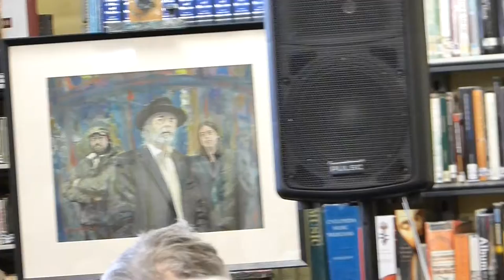Ricky & Reuben Lynch - Launch 'The Lynch Men' painting by John Adams, Cork Music Library. 11.10.13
Ricky & Reuben Lynch at the launch of 'The Lynch Men' painting by John Adams, Cork Music Library. 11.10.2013 Cork Folk Festival.

Cork city library has added to its art collection with a painting from John Adams called The Lynch Men.The Lynch Men by musician and artist John Adams is the latest work of art to be purchased by Cork city library. The painting is a portrait of  Cork musicians Ricky Lynch and his two sons Ruben and Graham.

John Adams, who is originally from the coastal areas of Dublin and has spent a lot of time in London, has been living in Cork since 1996 and is well known for his paintings of Cork City, Cork Harbour and his seascapes.

ABOUT THE FESTIVAL:
The opening night, of the long running Festival was on Thursday September 13th 1979 at Douglas GAA Club; (there was no Festival in 1988) Put together from year to year purely on a voluntary basis by a dedicated group of enthusiasts, aided by major sponsorship, and a combination of various sponsors and supporters, including those who over the years contribute financially to the cost of staging the festival, Cork City Council, the Arts Council, Fáilte Ireland, Carling, Beamish Irish Stout and CIT, and the Evening Echo etc.

It's endurance is a tribute to the energy and labour of it's workers. it is appropriate to acknowledge the voluntary organising committee, and also the many volunteer workers who take charge of doors, organise artist accommodation, look after publicity, liaise with artists, and numerous other things involved in making such an event possible year on year. Particular recognition for Jim Walsh, Chairman and someone who has been a vital cog in Festival organisation since that very first year, long-serving Festival Director William "Hammy" Hammond, and also Timmy "the Brit" McCarthy, the inspirational figure behind the Festival's inception, as well as it's original Director/Secretary.